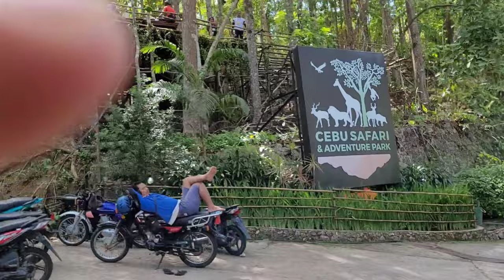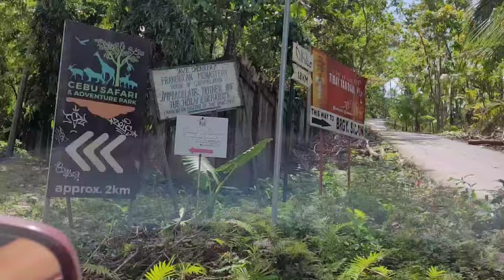"SANTICAN" Ang New Zealand sa Sugbo (Cebu)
Sa akong pag bakasyon sa Pilipinas niining tuig 2022 usa sa akong gisuroy kauban sa akong mga igsoon, mao ang Baranggay Santican. Kini nga dapita karon halos mahurot na ug palit ang mga kayutaan sa negosyanteng tag iya sa MLhuillier Pawnshop. Ila kining gipamuhian ug mga baka ug kabayo ug naa usab silay gihimong zoo nga gitawag ug Safari Adventure Park. Mao nga mga higala kuyogi kami ninyo ug lantawa kining usa ka maanindot nga dapit diri nga bahin sa bukiran sa Danao City ang akong dapit nga ginikanan. Dinhing dapita mga higala usa sa mga lote nga wala pa mahalin mao kining yuta sa akong apohan nga nahimutang sa setio Tubigon ug Caningag, Santican, Danao City. Ang mga MLhuillier matud pa sa akong mga ig-agaw gusto na gyud unta nilang paliton ang maong lunà, kay mao nalang kini ang wala pa nila mapalit, pero nagdumili pa kami pagbaligya kay barato kaayo silag pinalitan. Nindot kanig pwesto mga higala kay nag umbaw kini sa ubos nya naay pangpang nga bato, maong nindot ni buhatan ug zipline padung sa ubos. Mao nga mga higala adto nata.